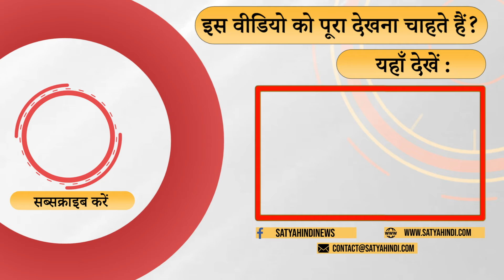Should Rahul meet Ilhan Omar ? Was it anti-india act ? | Rahul Gandhi | USA | Congress | RSS | BJP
विदेशी ज़मीन पर राहुल ने क्या कहा कि बीजेपी बिलबिला गयी । पर क्या राहुल को ऐसा क्या कहा कि लोग मोदी के बयान को दिखाने लगे ? कौन सही, कौन गलत ? बता रहे कांग्रेस के वरिष्ठ नेता गुरदीप सप्पल

What did Rahul say on foreign soil that made BJP furious. But what did Rahul say that people started showing Modi's statement? Who is right, who is wrong? Senior Congress leader Gurdeep Sappal explains